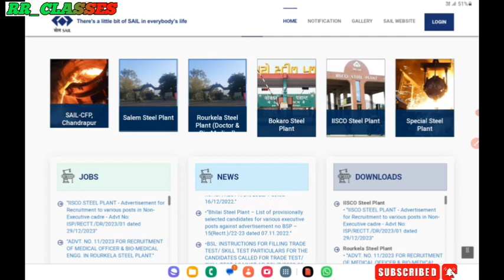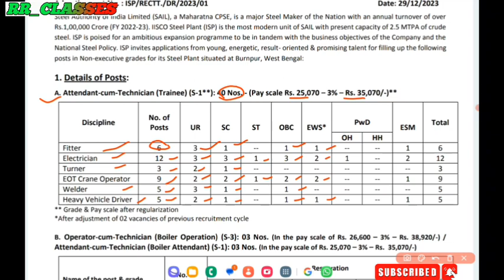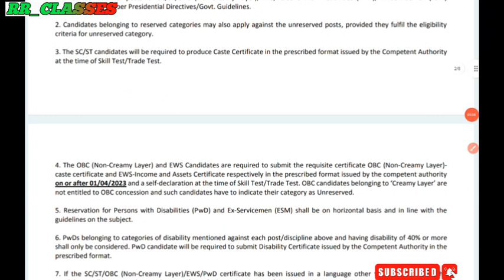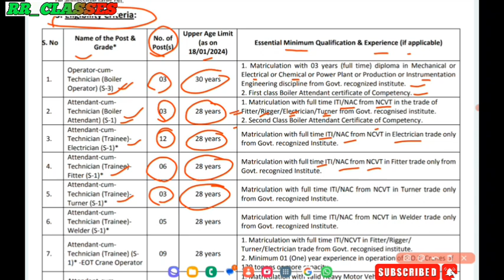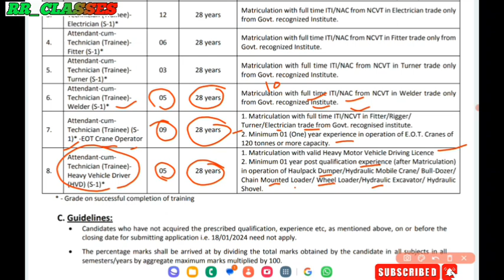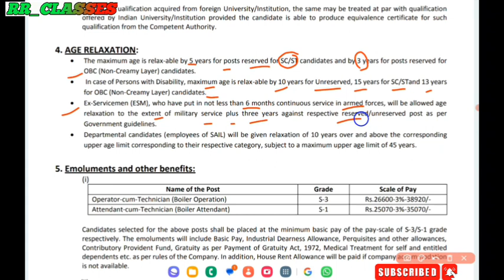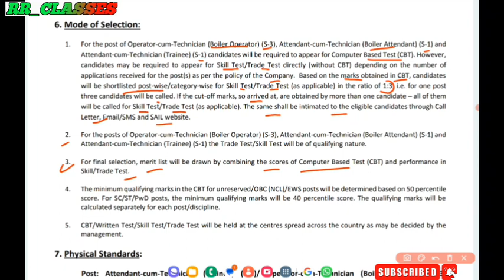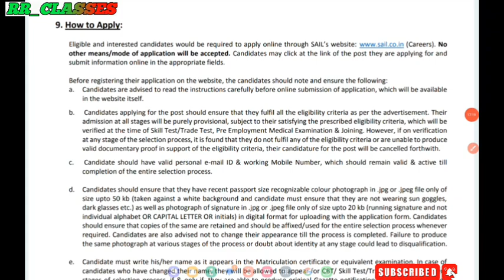SAIL IISCO Recruitment 2024/ SAIL ISP Burnpur Vacancy 2024 / ITI &DIPLOMA पास / EXAM PATTERN / FEES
rrclasses loo
Rrclasses
RRCLASSES